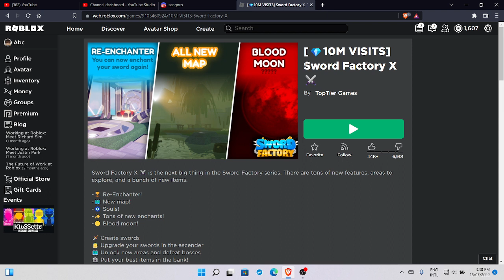Sword Factory X game grind p4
Do I even need to say it now?
The sequel to part 2
Sword Factory X once again
And yeah Enjoy